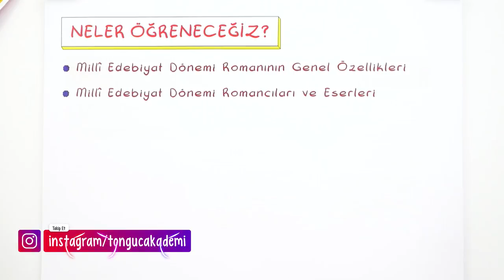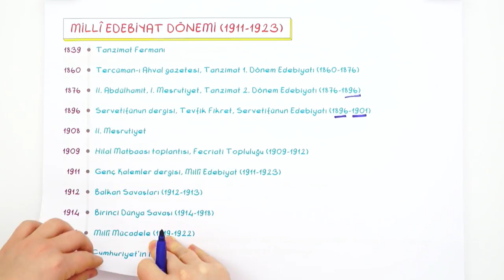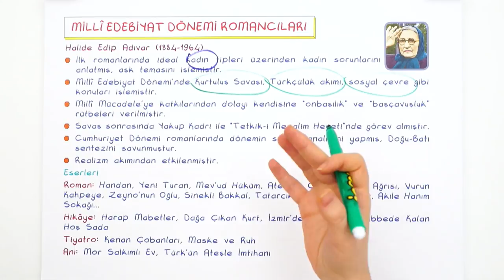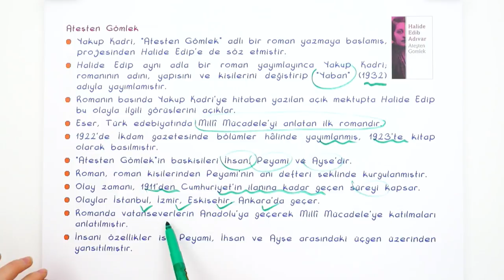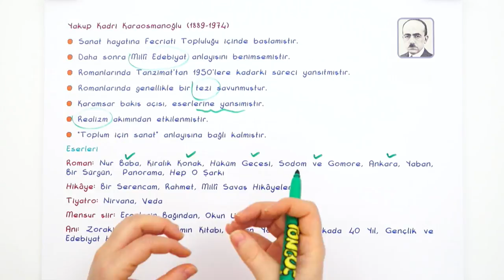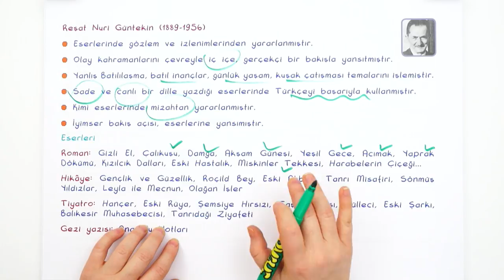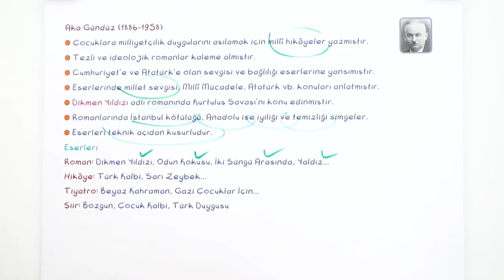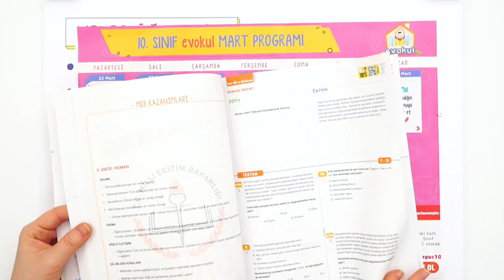Milli Edebiyat Döneminde Roman | 10. Sınıf Edebiyat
Edebiyat dersinde ''Milli Edebiyat Döneminde Roman" konusunu detaylı konu anlatımı ve yeni nesil soru çözümleri ile öğreniyoruz.🤓